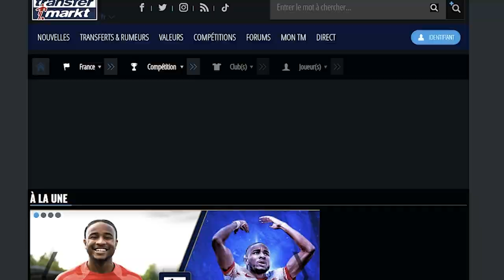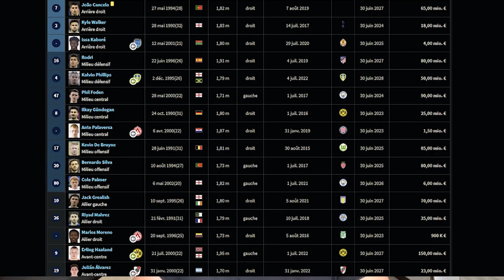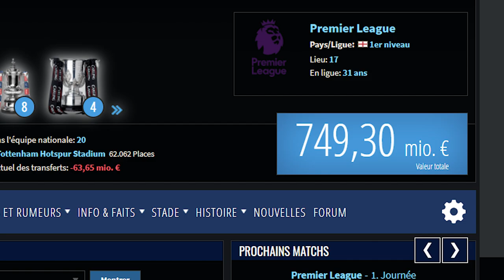3 données stratégies pour choisir tes PARIS LONG TERME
Philippe te dévoile les données stratégiques qu'il analyse pour sélectionner ses paris long terme.

BONUS

CONTACTER PHILIPPE

Instagram philippe bello parieur pro